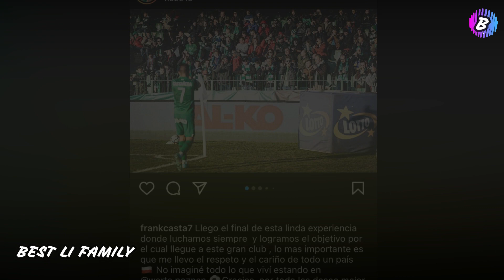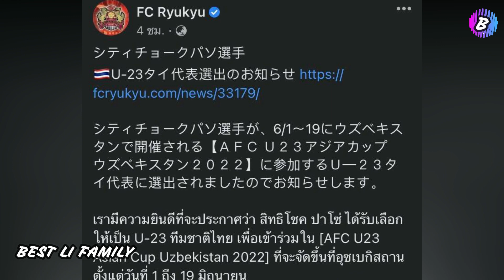ชลบุรี เปิดตัวอมาดูเสริมทัพ, แฟนบอลบุรีรัมย์ รอรับนักเตะใหม่, อิชิอิ ปัดข่าวตอบข่าวการเสริมทัพ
ประเด็นข่าวในวันนี้
1. ชลบุรี เปิดตัวอมาดูเสริมทัพ
2. แฟนบอลบุรีรัมย์ รอรับนักเตะใหม่
3. อิชิอิ ปัดข่าวตอบข่าวการเสริมทัพ
4. ริวกิว ยืนยันปล่อยตัวสิทธิโชค ร่วมทัพช้างศึก
5. พิธิวัต สมทบช้างศึกชุดใหญ่แล้ว

เครดิตของข่าว